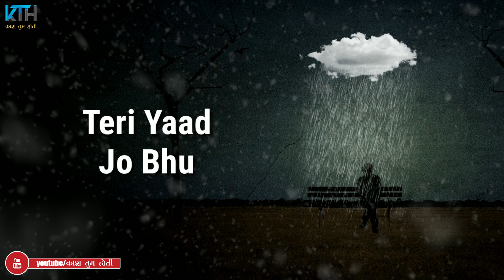One Sided Love 💔 Heart Touching Lines || New Whatsapp Status 2019 - Kash Tum Hoti